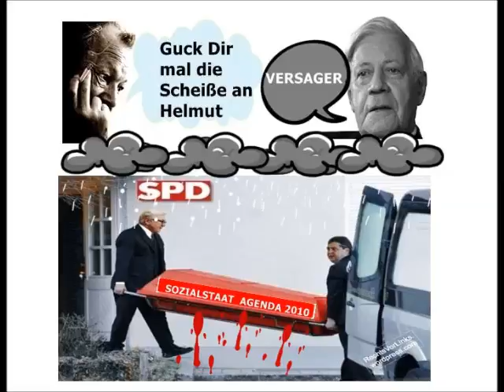Fränkie - " Der Bundespräsident der Sozialen Kälte"